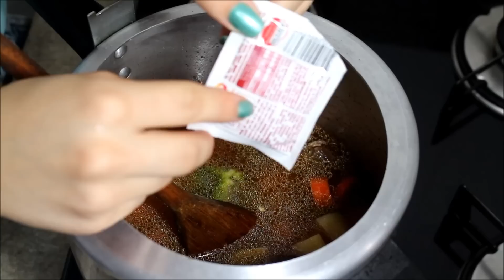Carne de Panela com Legumes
Per the licensing terms, name is included in the video description